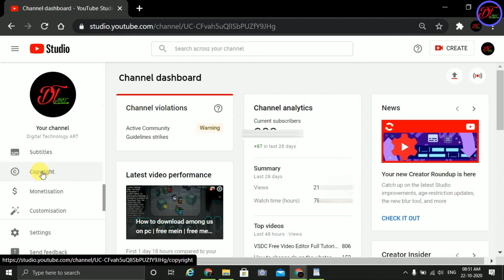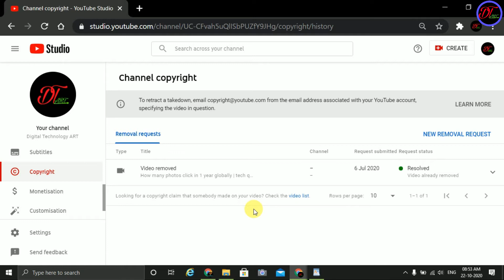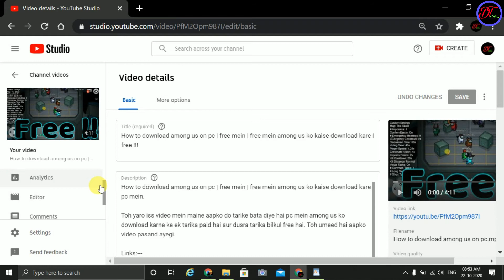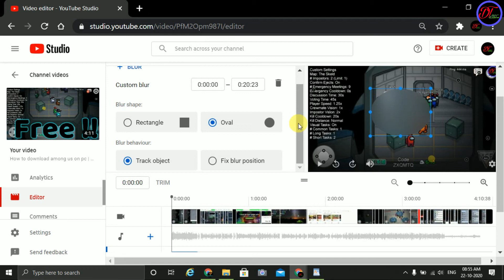Two new updates in youtube studio | copyright section + new blur tool | new youtube updates 2020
Toh yaro iss video mein maine aapko youtube studio ke do new updates ke bare mein bataya hai aur youtube mein new copyright section mein kya hai yeh bhi bataya hai. agar aap bhi ek creator ho ya banna chahte ho toh aapko iss update ke bare mein pata hona chahiye.

1]. new copyright section in youtube studio
2]. new blur tool in youtube studio
3]. youtube studio new updates
4]. youtube new copyright section
5]. copyright section + blur tool update in youtube
6]. youtube studio new updates 2020